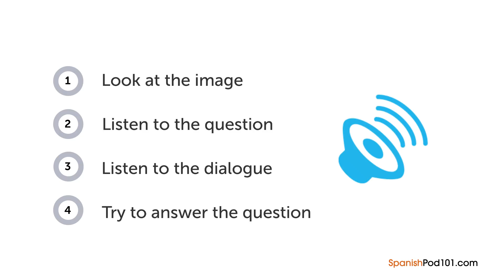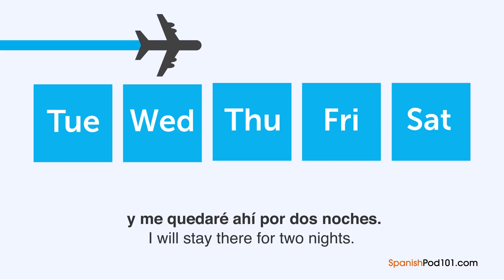Spanish Listening Practice - Talking About Your Schedule in Mexican Spanish